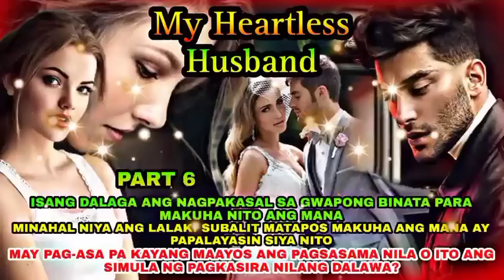PART:6 | SWEET MOMENTS | MY HEARTLESS HUSBAND | DEAR DIARY